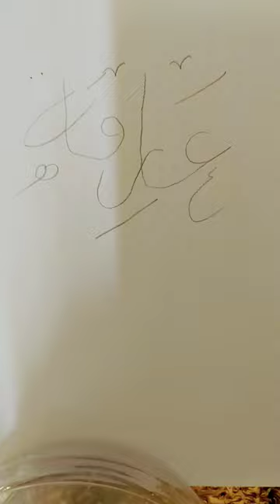Arifa 🌺🌹 Arabic Calligraphy Tutorial 🖌️🎨🧑‍🎨. Abdul Hadi.